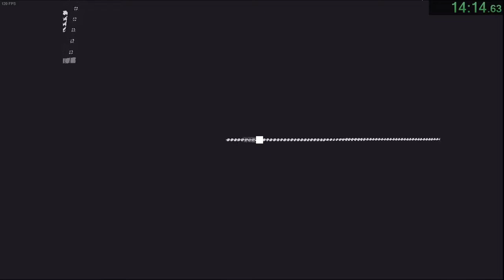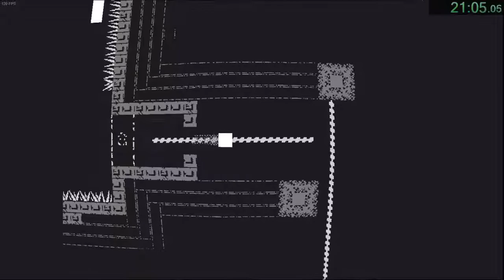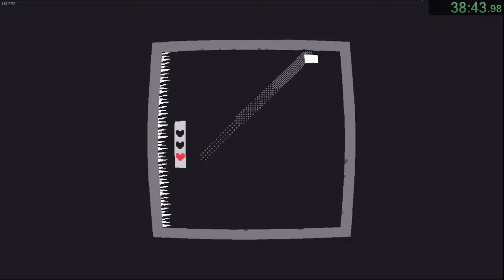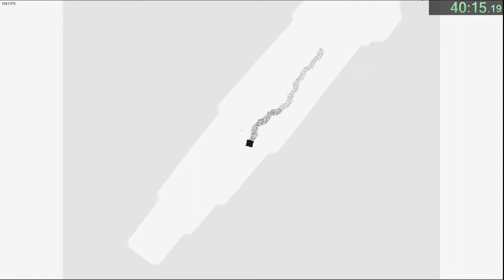qomp 100% in 40:23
Just a neat little game that showed up in my feed that came out a couple days ago, so as with any game this short, the only logical thing is to make it as short as possible.